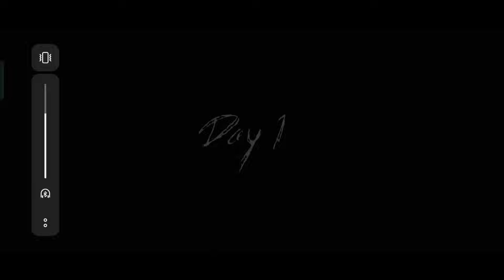Train Escape From Granny Grandpa's House | Granny Chapter 3 Gameplay In Malayalam #1